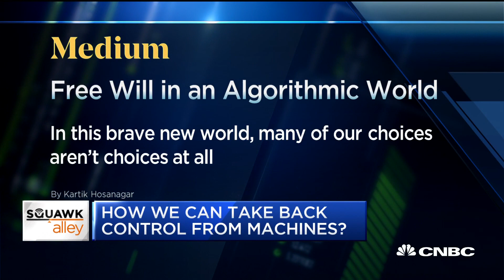Reining in algorithms with Wharton Professor Kartik Hosanagar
Wharton School Professor Kartik Hosanagar joins "Squawk Alley" to discuss the prevalence of algorithms online and how to curb them in his new book, 'A Humans Guide to Machine Intelligence'.